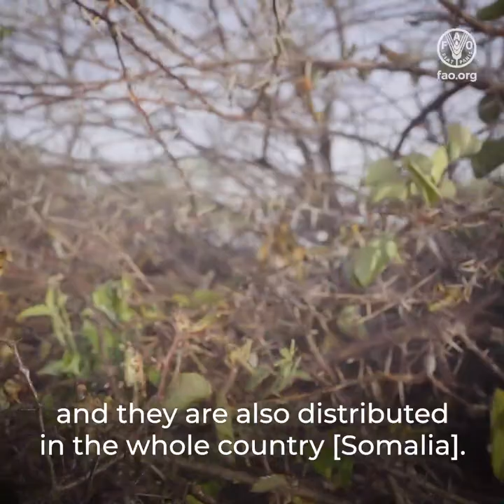FAO Somalia Adadley Desert Locust Operation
Alongside COVID_19, another problem still plugs Somalia: desert locust. Repeated invasions are continuing to devastate crops and around 364 000 smallholder farmers are estimated to have been affected.

FAO is working with the Ministry of Agriculture Development of Somaliland to control the swarms and support affected farmers.